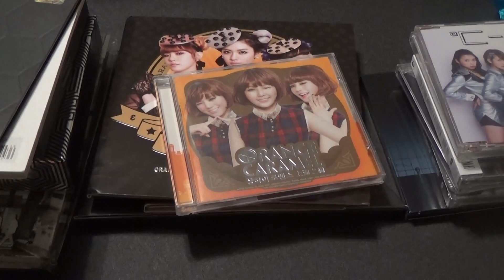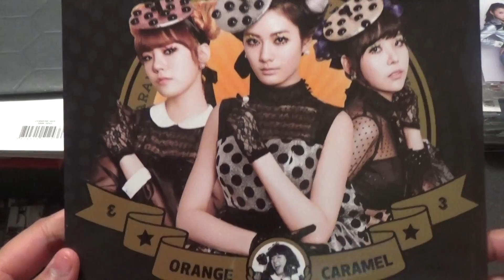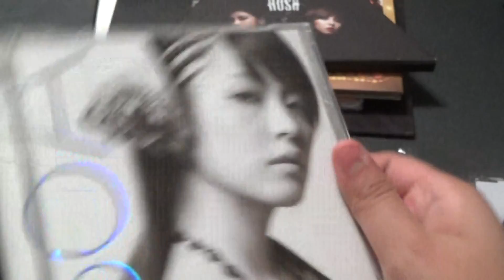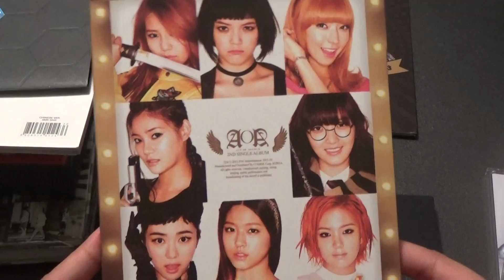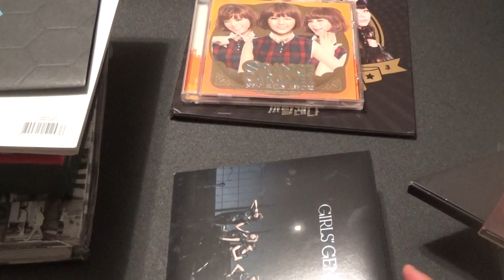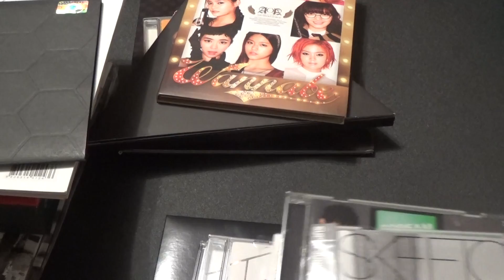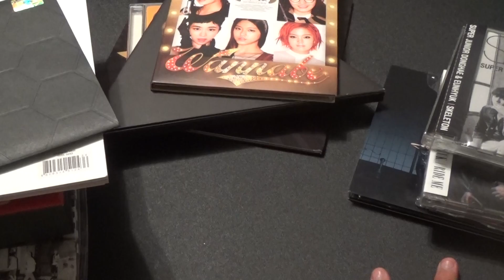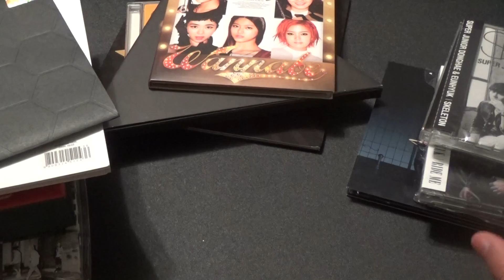[CLOSED!!] KPOP CD Giveaway [EXO, SJ, SNSD...]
Rules:
2. Comment answering this: Guess my bias in Super Junior, SNSD, and AOA. Then list yours in yours in the respective groups. You don't have to list these groups if you don't like them. Example: you can replace SNSD with Kara if you don't have a bias in SNSD. I like a lot of KPOP groups so I probably have a bias in many of them so don't worry. It's all about guessing! NOTE: everyone please state what country you are from somewhere in the comment.

How to win:
Leave it in one comment and each person will get an entry. If you get my bias right, you get an extra entry. If your biases matches with mine then you will get another entry.

Winners Prizes
1st Winner: You get to pick an album from each pile (3 albums)
2nd Winner: You get to pick an album from 2 separate piles (2 albums)
3rd Winner: You get to pick an album from 1 pile (1 album)
Special Winner: If all groups biases matches with mine then you get choose an album regardless if your name got drawn or not. People that did get drawn and got all same biases as mine can pick another album. This one will be chosen by me after reading your comments to see who has the most right matches.

Deadline: Sunday August 31, 2014 Midnight (US Central Time)
Winner Announcement: September 1-3 (still not sure but right after)

I will try to contact the winners first via YouTube message hopefully before the video is up. Or it's better to talk via email. You have to answer within 1 day or a next winner will be chosen. The first winner will have a couple of hours to decide which albums they want then I will contact the second winner, and so forth.

NOTE: In the video, I said that it's international but unfortunately it will not be unless you picked a light album (basically anything except the EXO Growl, MID, and Overdose) . I'm so sorry, albums are expensive to ship these days. But if you do get drawn for 1st or 2nd, we can figure out something to send. (photocards, posters, light stuff etc.. if you want) I'm so sorry about this!

Everyone please enjoy and have fun!

Since so many people Internationally entered I will put these posters and photocards in the giveaway also for you guys if the album you choose are to heavy to send. You can only pick one from each pile. For example 1st place winner can get 1 album, 1 photocard, and 1 poster. You can't get 1 album and 2 photocards for example. 2nd place can be 1 photocard and 1 poster, and etc...So you don't have to get albums if you don't want.

Photocards:
Henry Swing
Shindong Spy 1st Press
Ryeowook Spy 2nd Press
Taeyeon Hoot A
Oh Group (Taeyeon, Seohyun, Yuri)
Yoona Mr. Taxi
Seohyun Mr. Taxi
Onew Sherlock
Sulli E-Shock

Poster: (all folded)
Donghae & Eunhyuk Skeleton 3x
f(x) Pink Tape
f(x) Red Light (Wild Cat Ver)
Trouble Maker Chemistry
TVXQ Tense
Hyuna Melting (Ice Cream)
Sunmi Full Moon

CLOSED! Winners will be selected through video soon! Check your YT messages frequently through the next 3 days for my message.